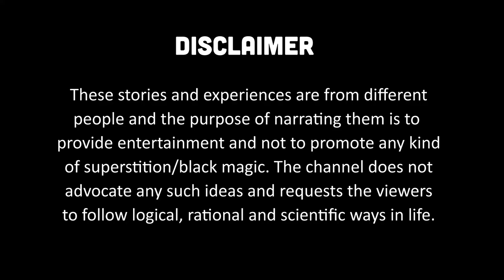প্রেতের গলা নকল - BhootCast | EP-29 | Horror Podcast | Bengali Podcast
29th episode of Bhoot-Cast. Narrating chilling experiences of the paranormal.

These stories and experiences are from different people and the purpose of narrating them is to provide entertainment and not to promote any kind of superstition/black magic. The channel does not advocate any such ideas and requests the viewers to follow logical, rational, and scientific ways in life.